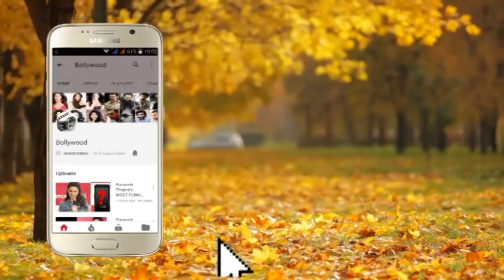Bollywood New Villain Vijay Varma Vijay Varma At Closing Ceremony Of Jio Mami Film Festival